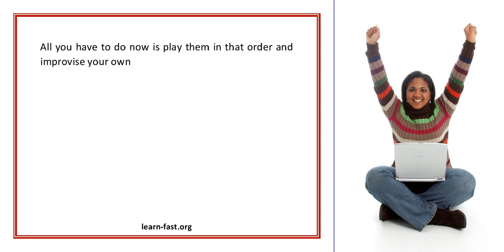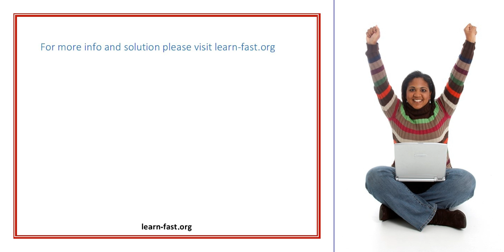Easy Piano Improvisation Learn to Express Yourself